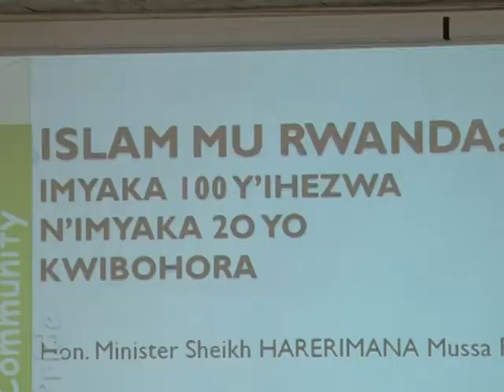The National Symposium of Muslim professionals in Rwanda December 21,2014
The overall objective of the symposium is to provide a forum where Muslim professionals and all relevant stakeholders are engaged in sharing experiences about Islam in Rwanda and use their experience to redefine their role in developing the Muslim community in particular and Rwandans in general.